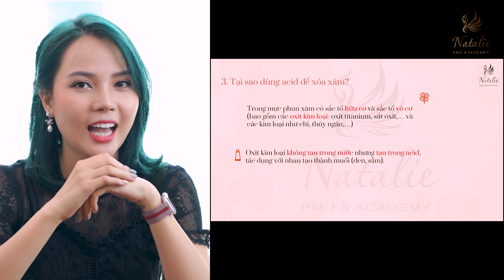Bản chất của dung dịch xoá xăm? Tại sao dùng acid để xoá xăm? | Học phun xăm cùng Quỳnh Nga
Tìm hiểu chi tiết về dung dịch xóa xăm? Tại sao có thể dùng acid để xóa xăm? Cùng tham khảo video dưới đây của Quỳnh Nga nhé!

📥 | Tư vấn dịch vụ & Khoá học Phun xăm thẩm mỹ - Học phun xăm online:
m.me/quynhngapmu

📥 | Nhóm Học phun xăm cùng Quỳnh Nga - Hỗ trợ giải đáp thắc mắc:

 Nội dung đào tạo các kĩ thuật & Dịch vụ Phun xăm thẩm mỹ:
1. Phun môi nuốt mực Glowlips
2. Khử thâm môi nam Glowlips
3. Phun chân mày Nano Pixel Brows
4. Phun mí Silk Liner
5. Tạo sợi chân mày Charisma Nstrokes
6. Xoá sửa laser và Hút dung dịch Phun xăm

Nếu thay hay, đừng quên like và theo dõi các kênh của Quỳnh Nga nhé!

© Bản quyền thuộc về Nguyễn Quỳnh Nga và Natalie PMU & Academy
© Copyright: Nguyễn Quỳnh Nga and Natalie PMU & Academy ☞ Do not Reup